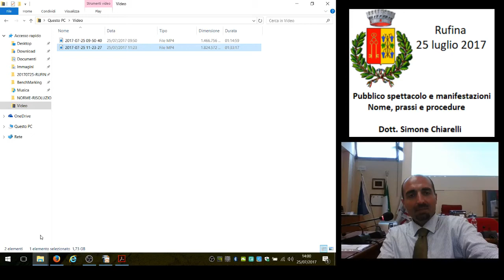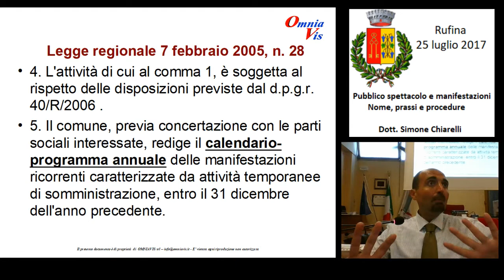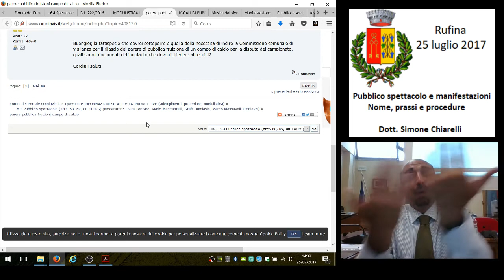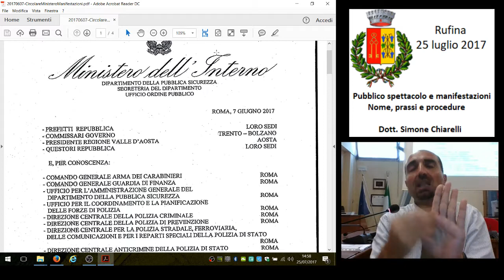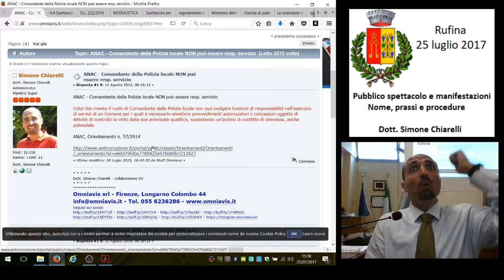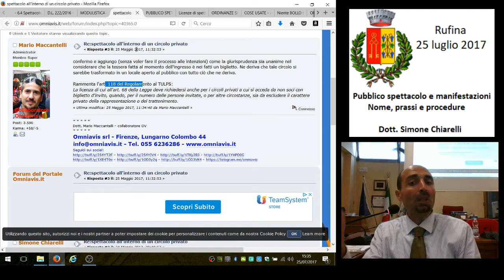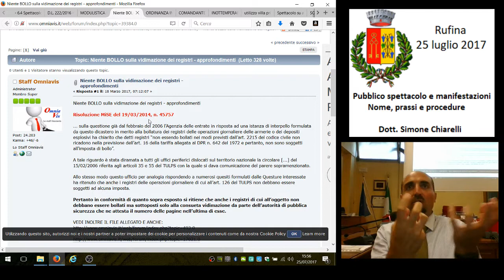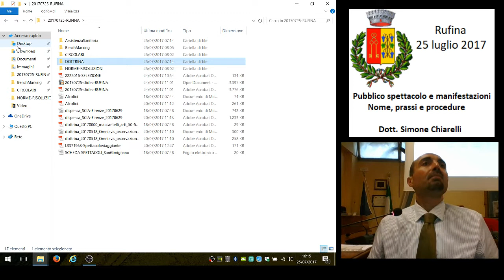Pubblico spettacolo, manifestazioni e trattenimenti - RUFINA (25/07/2017) - parte 3